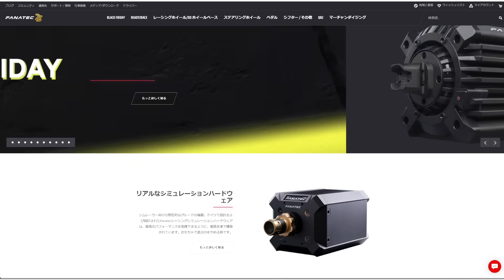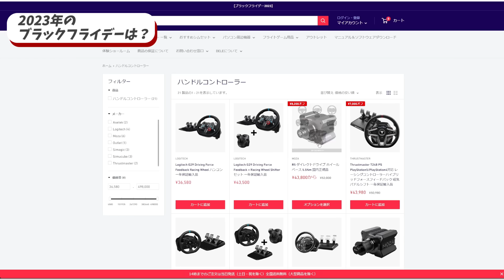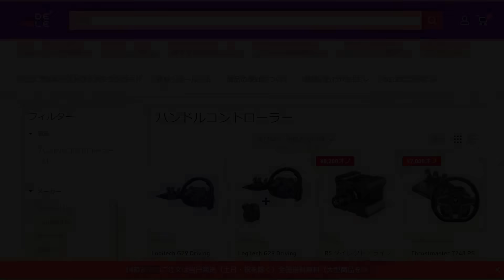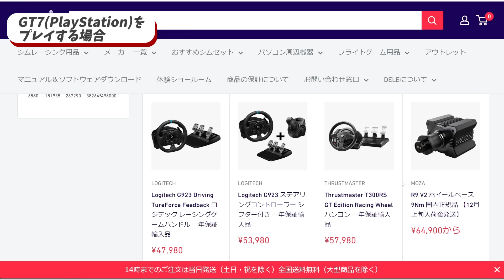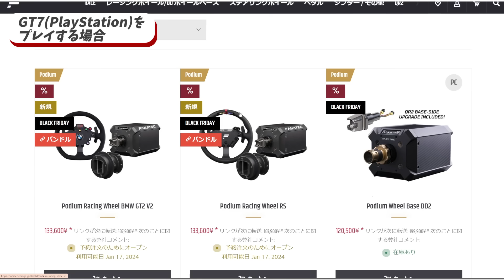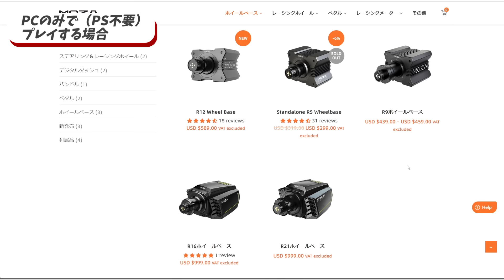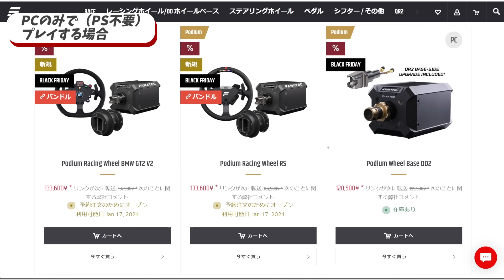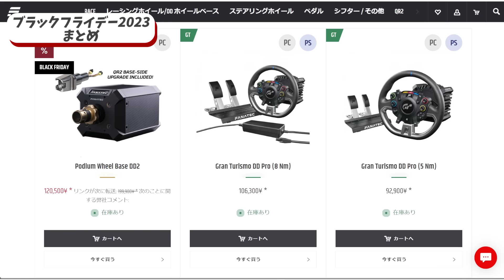年末セールで激安のハンコンは買いか？【picar3】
◆MOZAのご購入はこちらから

・ハンコン故障DDPROをコメント欄のアドバイスに従い色々やった結果！

・【GT7】アプデで追加されたポルシェのエンジンスワップ全台やってみた！

・護送者の運転手のバイトしたら、日本をダメにした犯人達が逮捕されてた話！

・驚き！本格的データロガーが使える！救急車のセッティングに使ってみた！

・【グランツーリスモ7】最強ハンコンはt-GT2だったのにアプデでDDPROが最強ハンコンになった！

・【GT7国体予選】15時間真剣にタイムアタックした感想！挙動が本当にリアルでした。この辺を解説する。

・直6の長さが影響して戦線を去ったGT-R、もしV8搭載で発売されてたらどう言う性能だったか検証！

・3画面終了のお知らせ！PS VR2の完全勝利！やっぱりVRヘッドセットの時代到来！

・実車ロードスターで、富士スピードウェイを実際走ってGT7と比較した結果

・実車フェラーリで、富士スピードウェイを実際走ってGT7と比較した結果

・【グランツーリスモ】やシミュレーターを実車の練習にどう役立てる事が安全で適切か考察してみた。

・【グランツーリスモ7】がそんなにリアルなら実車でもGT7のタイムでますか？に答える！

・全然リアルじゃないのにリアルリアルって言ってるのアホですか？ってコメントあったので少しお話します。

・実車のR32GT-Rを買ったのでGT7がどのくらい実車に近いか検証した結果！もう実車必要なし

・アップデート1.35の挙動が神！2台のPS5で1.34との違いを解説します。

・アップデート1.35全車一気乗り！本当にどれも超リアルな乗り味です！マジで凄い！

・「1000馬力4ローターのFC3S」と言う動画の撮影風景を初公開します！

・180万円のFRでみんな遊びたいよね！中古で80万くらいになりそうなFRスポーツ！皆んなでお願いしてみよう！

・【GT7 アルティメット最高速】解禁になった超高回転ターボを使って、現役本物のナスカードライバーの意見を聞いて最高速！

・実車GRスープラとBMW Z4に乗って比較した結果！速度域によってはほぼ実車！

・グランツーリスモ7で次のマイカー選び(実車)レーシングカー開発者に勧められた車とは！

・実車で乗った悪魔のZをグランツーリスモ7で完全再現！セッティング公開！

・実車で乗ったブラックバードをグランツーリスモ7で完全再現！セッティング公開！

・【オリンピック出場】GT7でオリンピック出場してハンコンでタイムが変わるか検証した結果！色々わかった！

・アップデート1.32 PS5を2台使って挙動の変化を検証した結果！変化あり！より良くなった！

・アップデート1.32 全車一気乗り！全車タイムアタックした結果！最高速がすごい！

・【超リアルGT7 VR2】伝説のグループCカーで全開アタックしたら超リアル！

・グランツーリスモ7 VR オンライン！全員アルファードで集合した結果！大事故発生！

・グランツーリスモ7 アプデ1.31の内容を自動車工学に基づいて解説します。

・【VRグランツーリスモ7】トッププロレーサーに聞いた自動車工学に基づくセッティング講座！激ムズ

・グランツーリスモ７VRで歴代フェラーリ一気乗り！内装の進化挙動の進化がすごい